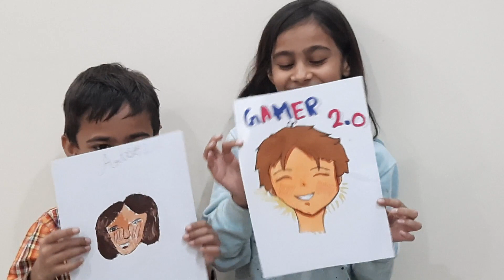Drawing Challenge With My Brother! BTW He Drew The Worst Drawing Of The World || Cool Kid Kanishka